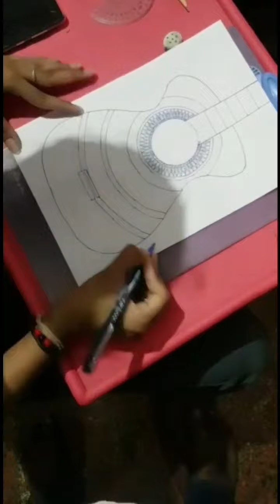Guitar 🎸 mandala drawing | Doodle art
Guitar mandala art 🎸🎸

Things used..
A4 size paper
Pencil
Eraser
Scale
Marker